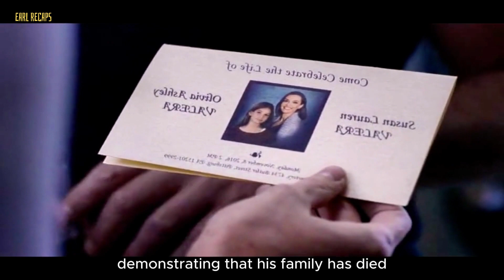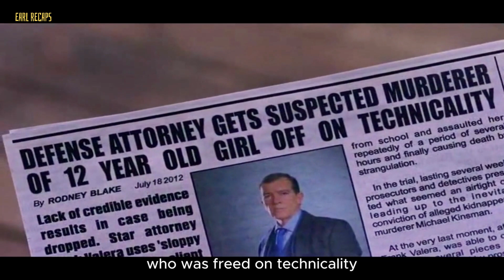ACTS OF VENGEANCE: For The Death of His Wife and Daughter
Devastated by the murder of his wife and child, a successful  lawyer takes a vow of silence and trains himself for a mission of revenge.